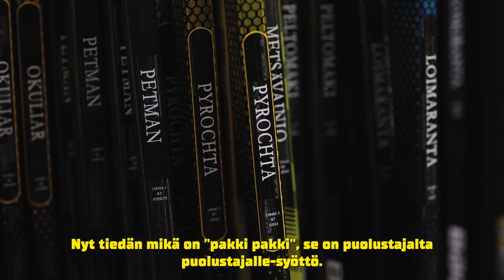Filip Pyrochta - From Trebic to Lappeenranta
25-vuotias Filip Pyrochta on pelannut urallaan jo Kanadan juniorisarjassa, AHL:ssä ja kotimaansa pääsarjassa. Täksi kaudeksi tie vei Lappeenrantaan SaiPa-paitaan.
Minkälainen Pyrochtan urapolku on ollut? Mitkä ovat pelityylien erot Tsekkien ja Suomen sarjojen välillä? Entä mitä tsekkiläispuolustaja tekee vapaa-ajalla?